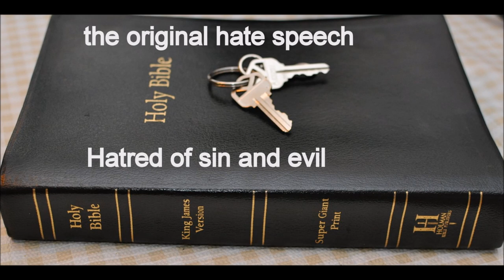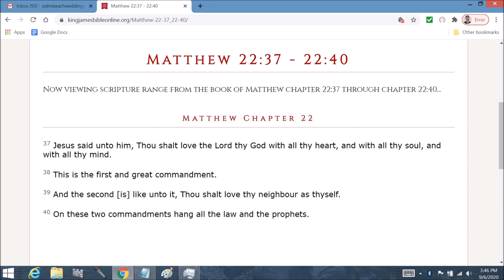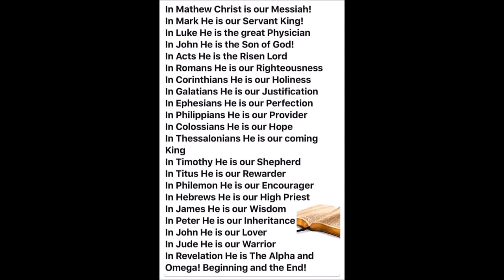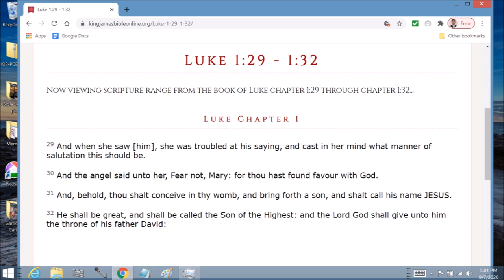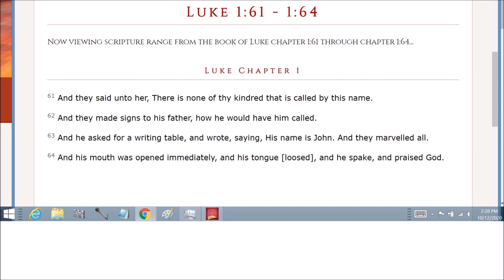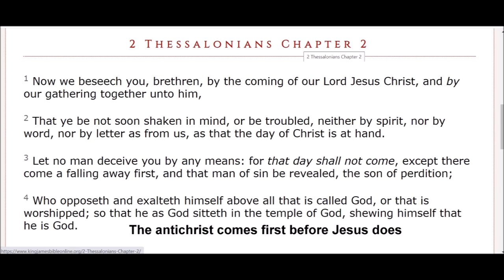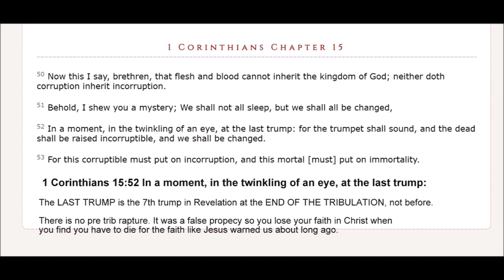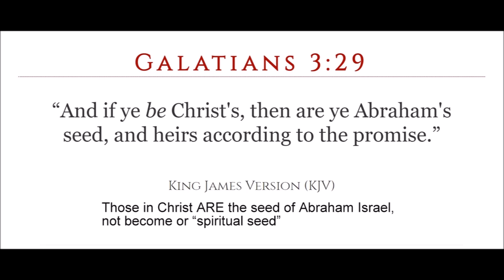Three days that changed the world: Resurrection of Jesus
1 Corinthians  Chapter 15
1 Moreover, brethren, I declare unto you the gospel which I preached unto you, which also ye have received, and wherein ye stand;

2 By which also ye are saved, if ye keep in memory what I preached unto you, unless ye have believed in vain.

3 For I delivered unto you first of all that which I also received, how that Christ died for our sins according to the scriptures;

4 And that he was buried, and that he rose again the third day according to the scriptures:

5 And that he was seen of Cephas, then of the twelve:

6 After that, he was seen of above five hundred brethren at once; of whom the greater part remain unto this present, but some are fallen asleep.

7 After that, he was seen of James; then of all the apostles.

8 And last of all he was seen of me also, as of one born out of due time.

9 For I am the least of the apostles, that am not meet to be called an apostle, because I persecuted the church of God.

10 But by the grace of God I am what I am: and his grace which was bestowed upon me was not in vain; but I laboured more abundantly than they all: yet not I, but the grace of God which was with me.

11 Therefore whether it were I or they, so we preach, and so ye believed.

20 But now is Christ risen from the dead, and become the firstfruits of them that slept.

21 For since by man came death, by man came also the resurrection of the dead.

22 For as in Adam all die, even so in Christ shall all be made alive.

23 But every man in his own order: Christ the firstfruits; afterward they that are Christ's at his coming.

24 Then cometh the end, when he shall have delivered up the kingdom to God, even the Father; when he shall have put down all rule and all authority and power.

25 For he must reign, till he hath put all enemies under his feet.

26 The last enemy that shall be destroyed is death.

27 For he hath put all things under his feet. But when he saith all things are put under him, it is manifest that he is excepted, which did put all things under him.

28 And when all things shall be subdued unto him, then shall the Son also himself be subject unto him that put all things under him, that God may be all in all.

29 Else what shall they do which are baptized for the dead, if the dead rise not at all? why are they then baptized for the dead?

30 And why stand we in jeopardy every hour?

31 I protest by your rejoicing which I have in Christ Jesus our Lord, I die daily.

32 If after the manner of men I have fought with beasts at Ephesus, what advantageth it me, if the dead rise not? let us eat and drink; for to morrow we die.

33 Be not deceived: evil communications corrupt good manners.

34 Awake to righteousness, and sin not; for some have not the knowledge of God: I speak this to your shame.

35 But some man will say, How are the dead raised up? and with what body do they come?

36 Thou fool, that which thou sowest is not quickened, except it die:

37 And that which thou sowest, thou sowest not that body that shall be, but bare grain, it may chance of wheat, or of some other grain:

38 But God giveth it a body as it hath pleased him, and to every seed his own body.

39 All flesh is not the same flesh: but there is one kind of flesh of men, another flesh of beasts, another of fishes, and another of birds.

40 There are also celestial bodies, and bodies terrestrial: but the glory of the celestial is one, and the glory of the terrestrial is another.

41 There is one glory of the sun, and another glory of the moon, and another glory of the stars: for one star differeth from another star in glory.

42 So also is the resurrection of the dead. It is sown in corruption; it is raised in incorruption:

43 It is sown in dishonour; it is raised in glory: it is sown in weakness; it is raised in power:

44 It is sown a natural body; it is raised a spiritual body. There is a natural body, and there is a spiritual body.

45 And so it is written, The first man Adam was made a living soul; the last Adam was made a quickening spirit.

46 Howbeit that was not first which is spiritual, but that which is natural; and afterward that which is spiritual.

47 The first man is of the earth, earthy: the second man is the Lord from heaven.

48 As is the earthy, such are they also that are earthy: and as is the heavenly, such are they also that are heavenly.

49 And as we have borne the image of the earthy, we shall also bear the image of the heavenly.

50 Now this I say, brethren, that flesh and blood cannot inherit the kingdom of God; neither doth corruption inherit incorruption.

51 Behold, I shew you a mystery; We shall not all sleep, but we shall all be changed,

52 In a moment, in the twinkling of an eye, at the last trump: for the trumpet shall sound, and the dead shall be raised incorruptible, and we shall be changed.

53 For this corruptible must put on incorruption, and this mortal must put on immortality.